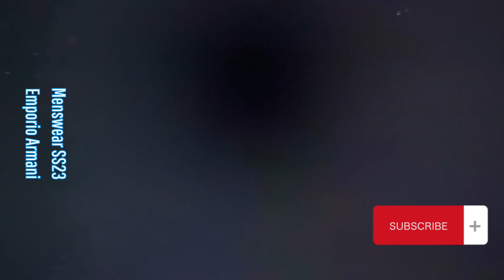Emporio Armani Menswear Collection | Spring-Summer 2023 | Fashion Show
Hi, my name is Jessica!
I love handbags and fashion. I share all my favorite things , bags, fashion, beauty, and life. So if this sounds like you or interests you.
Thank you so much for visiting my channel and hope you enjoy my videos!